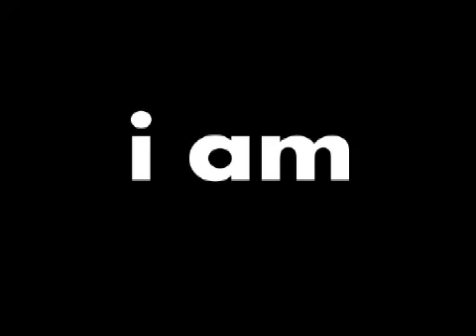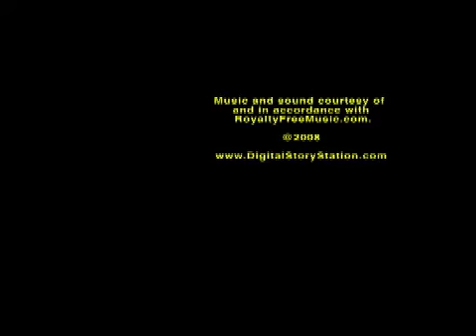Marvin Curran Fireman's BBQ Early Years | Part II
In 2007 the Murrieta Public Library received a grant from the California State Library for citizens to tell a story of particular importance to them that enriched Murrieta's history as well.

Here, Murrieta native Marvin Curran talks about the early years of the Murrieta Fire Department's Fireman's BBQ. This is part 2 in a two-part series.